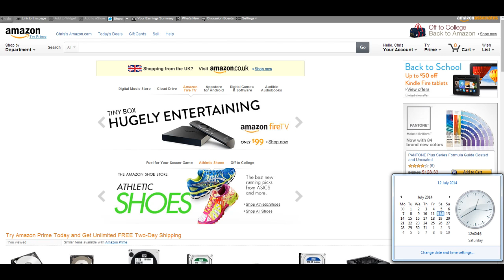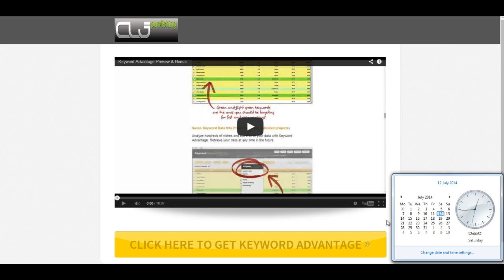Azon Ultimatum - Day 8 - Content Intro AND Ultimatum Launch Date...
This video will give you an intro to the content side of the challenge and also tell you about the launch date for Azon Ultimatum.